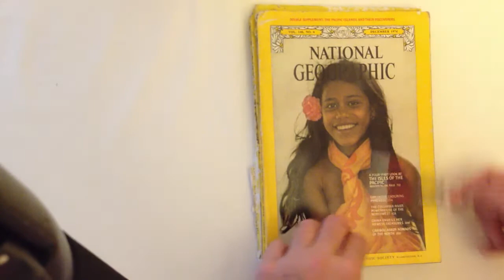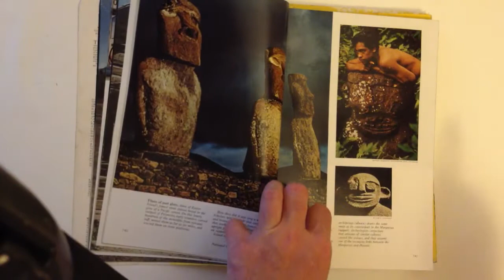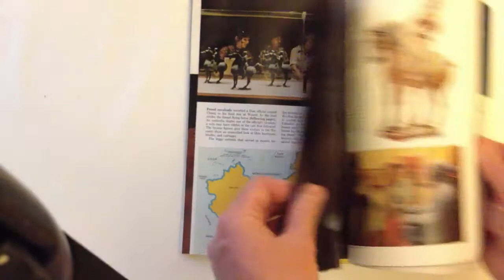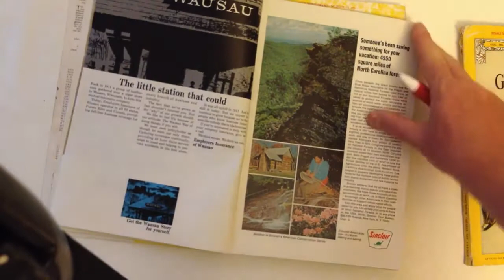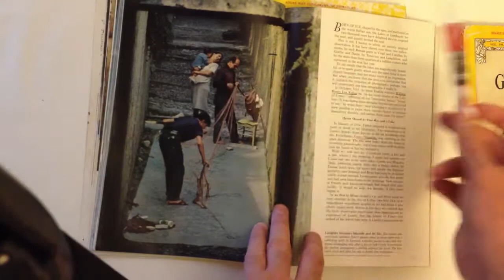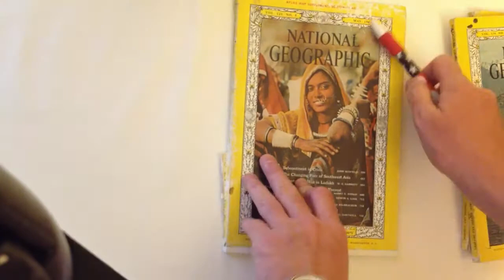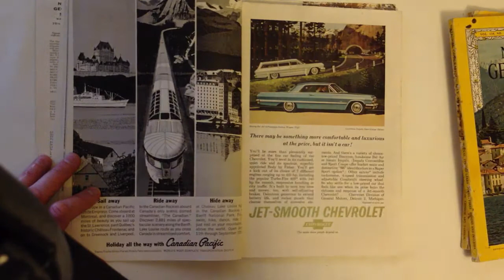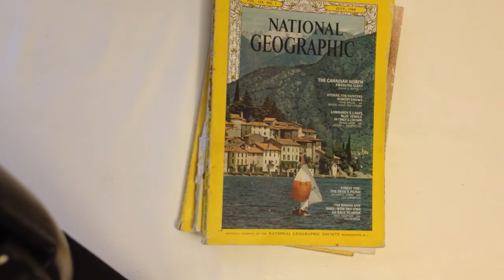Rassegna Stampa: National Geographic del 1960-70